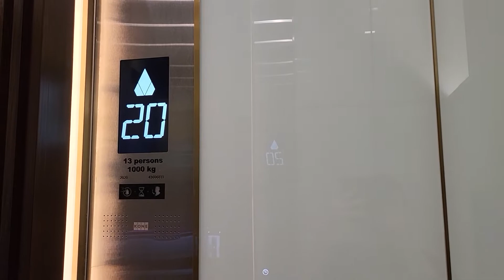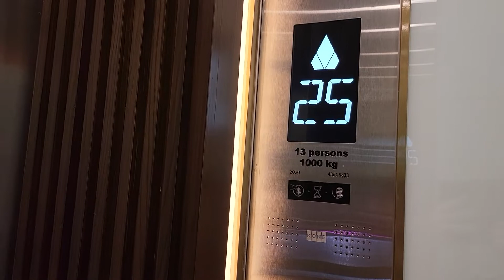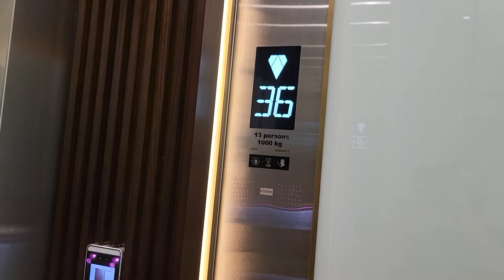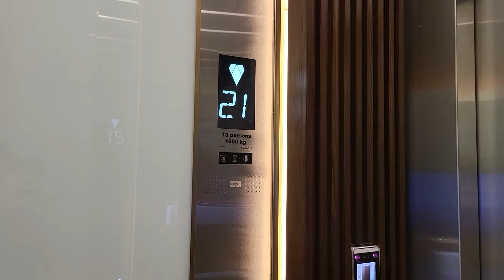Ciputra World | Vieloft Soho | High Zone | Floor 37.